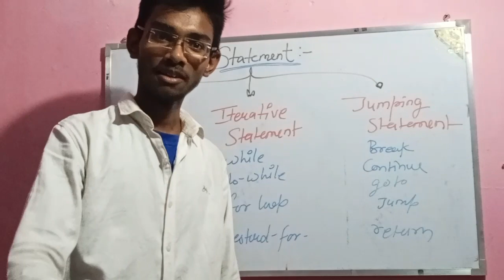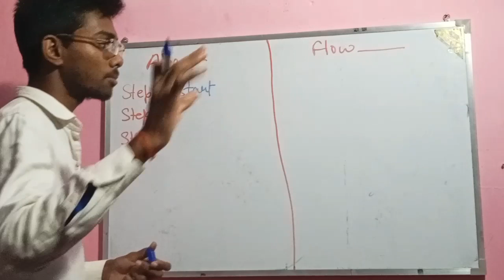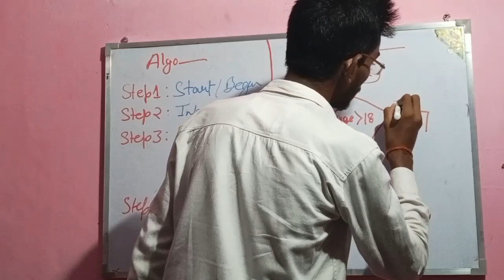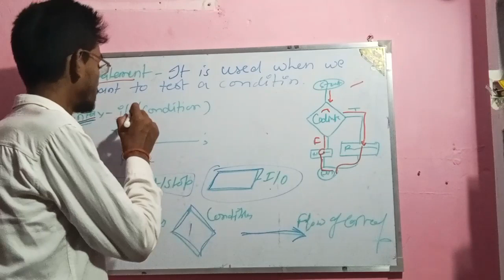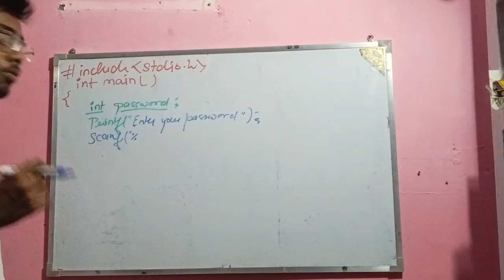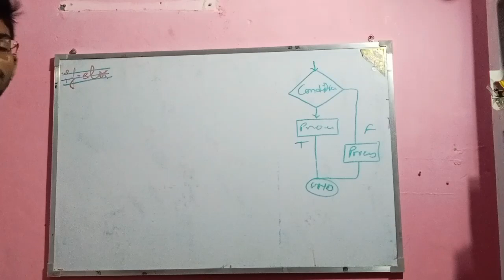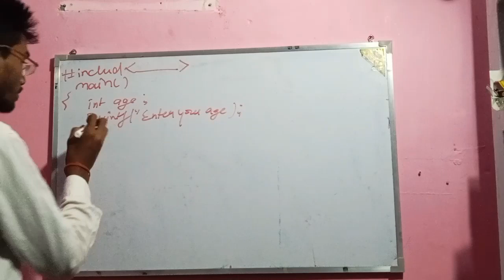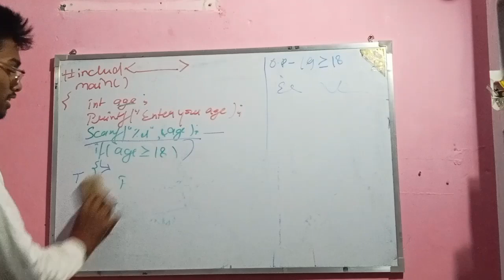Design making and statement || C language lecture -8 || Aryan Maurya | if else and if statement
______Welcome to Cs Wala____

We always Support you ❤️
Learn Anything Anytime in Easy  way
@Aryan Maurya Mr. Perfect

Learn This Topic's🤘🏻🤘🏻🤘🏻🙏🏻

Programming         Coding.     Artificial intelligence.      Machine learning.      Deep learning.    Data science.   Singing/Rapping.    Blockchain.    IoT.    AoT.    Robotics.   Mathematics.   Biology.  Physics.  Chemistry.    Other ALL

Hello guys, this is Aryan Maurya. In this video we wil learn about  Design making and statement

Welcome to CS wala channel ( complete study ) here you will be provided all necessary information and lecture needed to do well in your exams